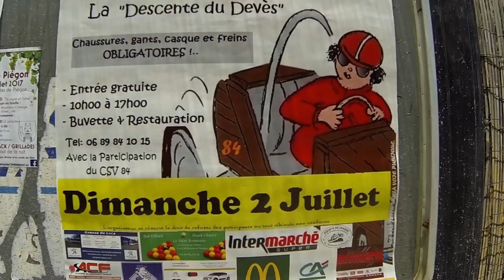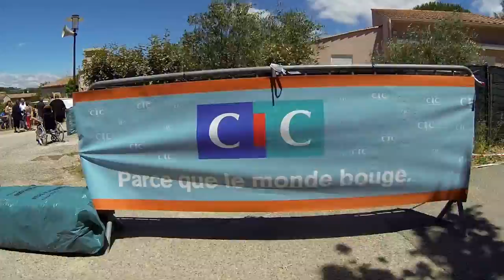2eme descente du devès Course de caisses à savon St romain en viennois 2017